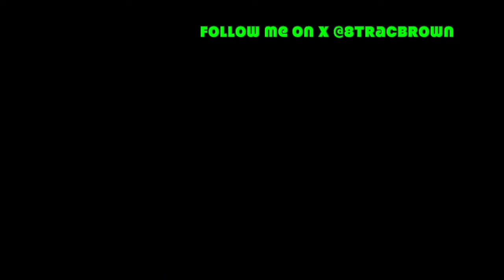Beetlejuice Beetlejuice - Official Teaser Trailer (2024) Michael Keaton, Jenna Ortega Reaction